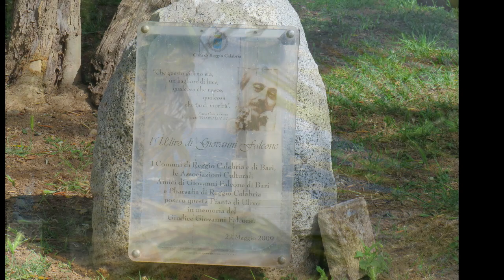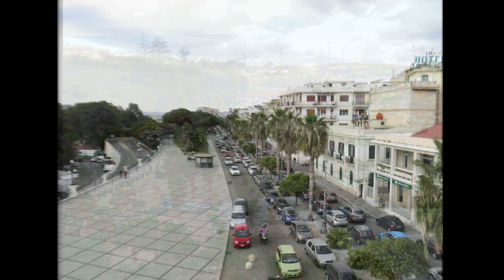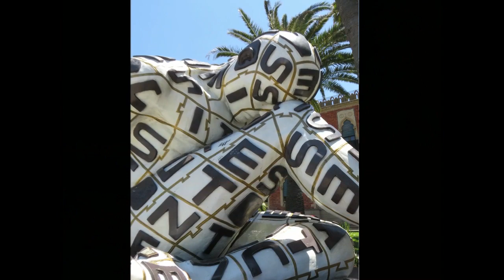Reggio Calabria slideshow pics, le foto più belle scattate in città negli ultimi mesi. zero filtri.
Una parte delle ultime fotografie scattate in giro per la città di Reggio Calabria in vari momenti ed eventi. Tutte sono state caricate senza essere state trattate con filtri o altro. La camera usata è una canon powershot 540 hs ed il programma usato per il montaggio è kdenlive su linux mint.